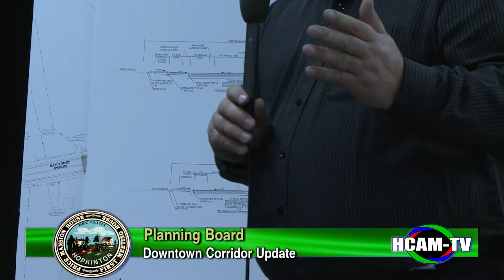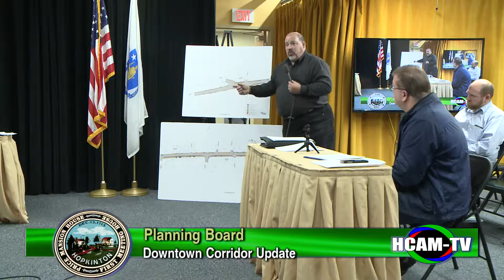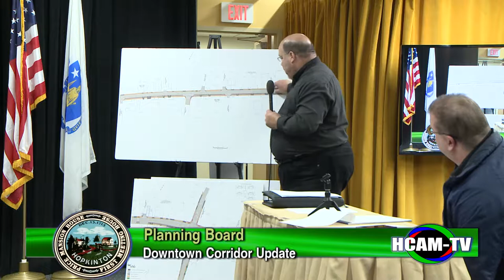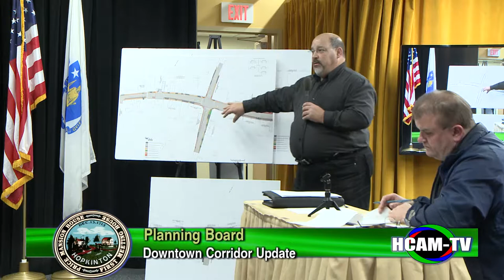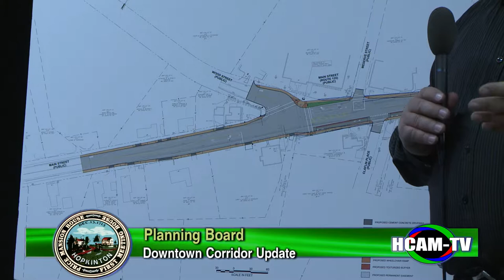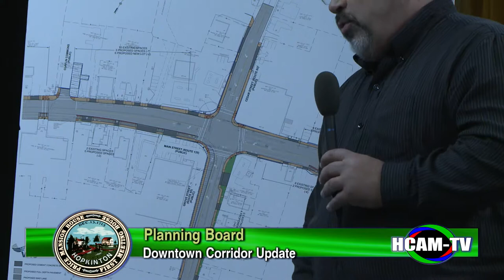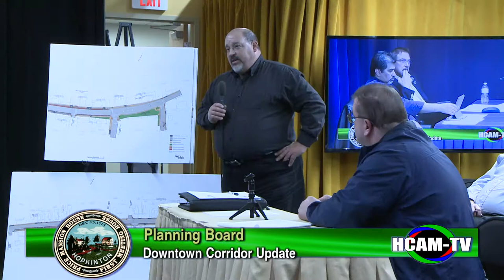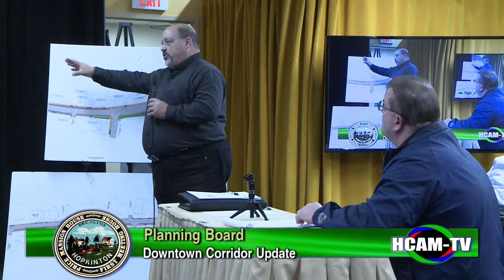Hopkinton Planning Board- 11/27/2017